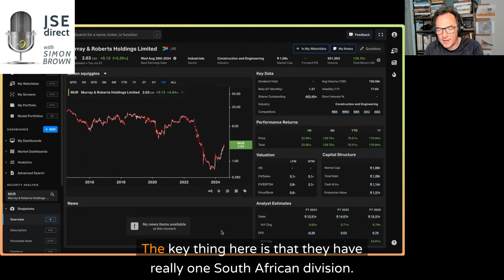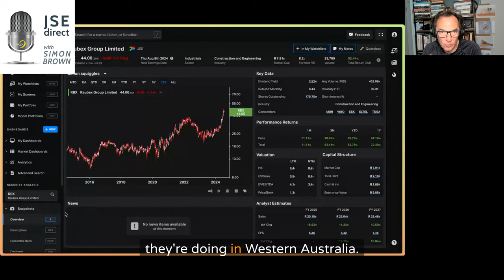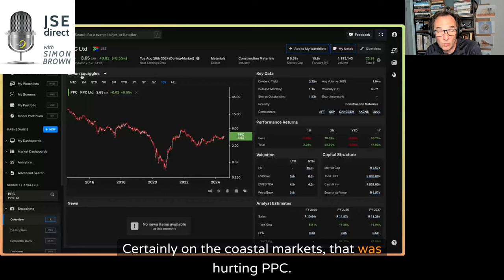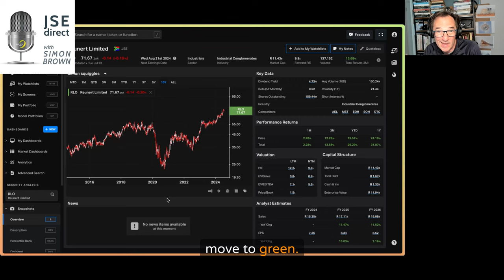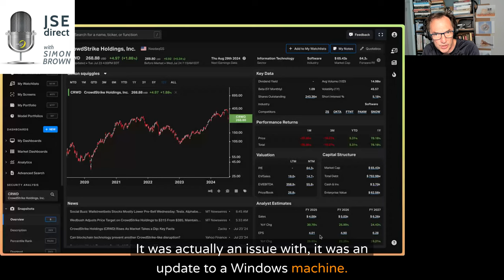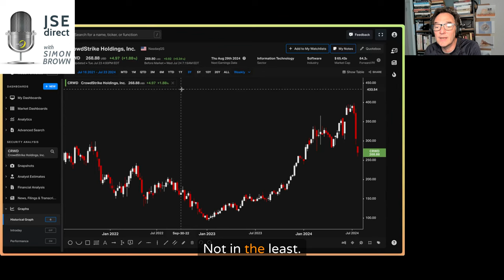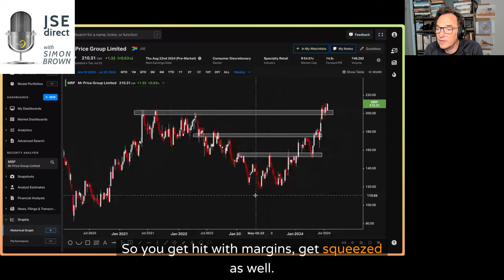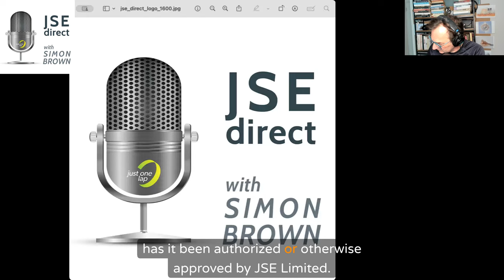The President wants to turn South Africa into a construction site, which stocks benefit?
Presidential Vision for Infrastructure Development: 00:22

The South African President's recent speech emphasised making the country a hub of construction and infrastructure development.
The potential for public-private partnerships and the types of infrastructure that might be developed, including roads, energy transmission, and public buildings.

Stocks That Could Benefit: 02:09
Construction Stocks: A detailed look at various construction-related companies and their potential to benefit from the President's infrastructure plans.
PPC: Potential benefits from increased construction activity.
Murray & Roberts: Despite historical losses, they have a division in infrastructure and renewable power that might benefit.
Stefanutti Stocks: Focus on their claim against Eskom, which is crucial for their future.
Wilson Bayly Holmes (WBHO): Expected growth, though a significant portion of their revenue comes from Australia.
Raubex: Strong performance and solid management, with significant involvement in road construction through Sanral.
Afrimat: Supplier of construction materials, benefiting from Sanral and Transnet orders.
Reunert: Involvement in industrial cabling and commercial battery storage, critical for new power facilities.

International Market Movements: 12:22
CrowdStrike* Incident: A significant security update issue affected numerous systems, impacting the stock but not signalling an end for the company.
US Small Cap Stocks: Rotation into small caps like those in the Russell 2000 index, offering a cheaper alternative to large-cap tech stocks.

Market Insights: 16:18
Mr Price* Update: Gaining market share and performing well post-elections and during a late-arriving winter.
Sasol Production Update: Management's effective handling of controllable factors and slight improvements in Transnet's performance.
Kumba Iron Ore: Confirmation of slight improvements in Transnet, echoing Sasol's observations.

Simon Brown wraps up the episode by emphasizing the importance of infrastructure development for South Africa's economy and reiterates his top stock picks to benefit from potential future construction projects: Raubex, Afrimat, and Reunert. He also touches on the potential 3% GDP growth for 2025 and the broader market implications.

Simon Brown